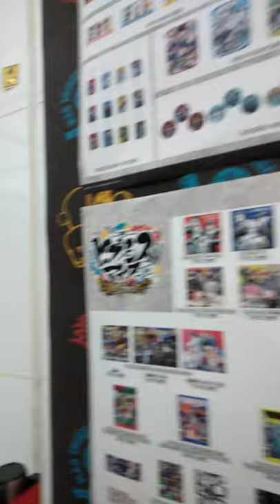Hypnosismic ヒプノシスマイク東京駅ポップアップストアの様子 東京駅地下一番街キャラクターストリート2020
ヒプノシスマイク-Division Rap Battle-』は、キングレコード内レーベル・EVIL LINE RECORDSが手掛ける男性声優による音楽原作キャラクターラッププロジェクト。通称「ヒプマイ
チー牛のオタク解説　と絶望人生

日本一明るいデジタル乞食

好きなyoutuber